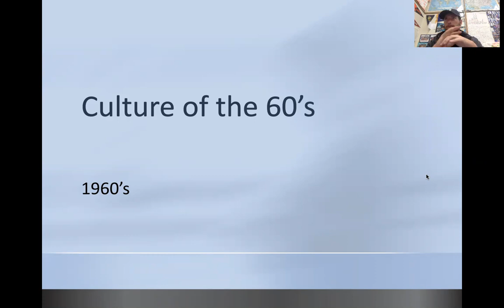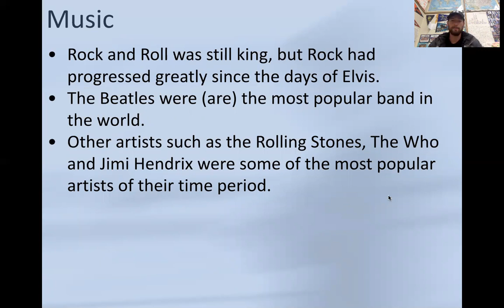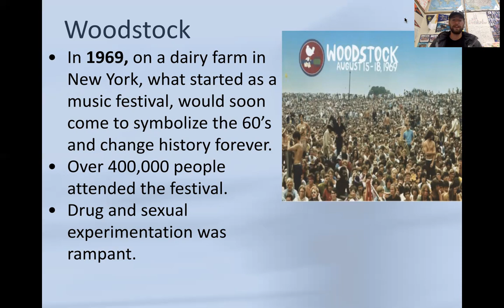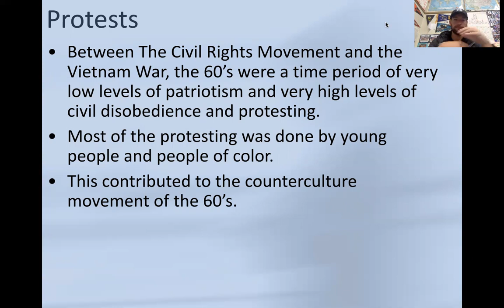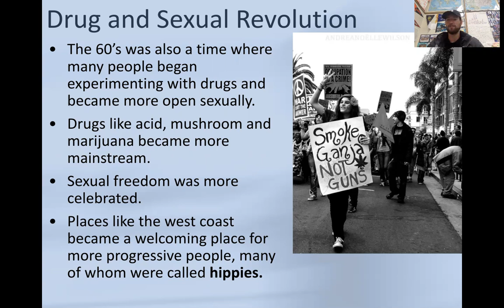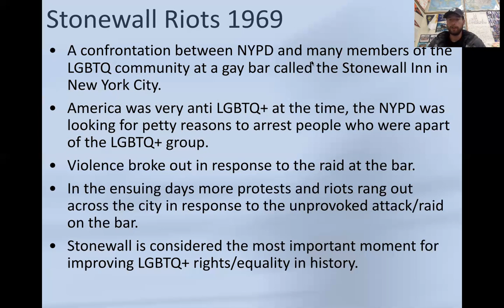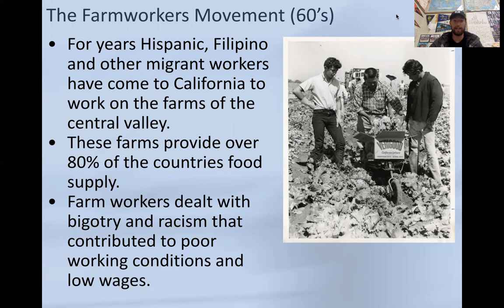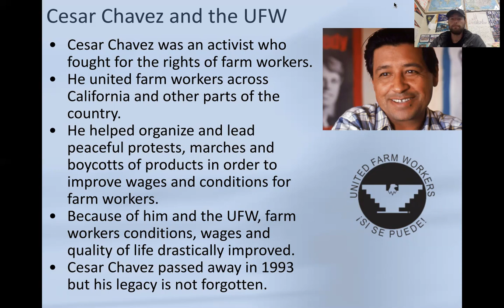US History Lecture 4/22 and 4/23: 60's Counter Culture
This video is all about the counter culture of the '60s.